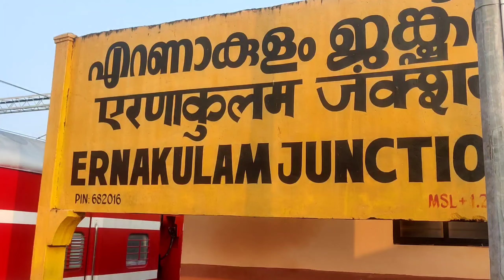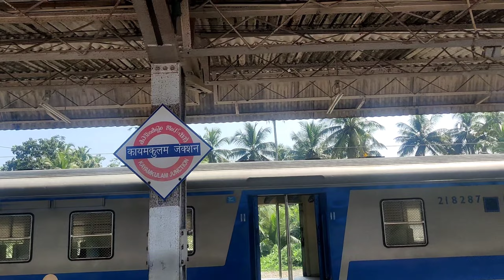Goa to Kerala trip 🇳🇪🏖️⛱️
hiii mai avi ja rha hu goa si Kerala ko aapko dekna hai ke kaha si jana hai kaise Jana hai to Mera video deko
my Instagram I'd @raj_singh_33333